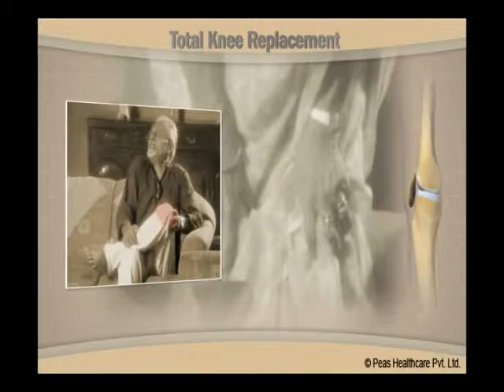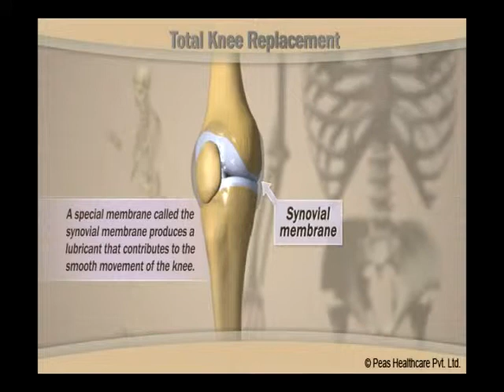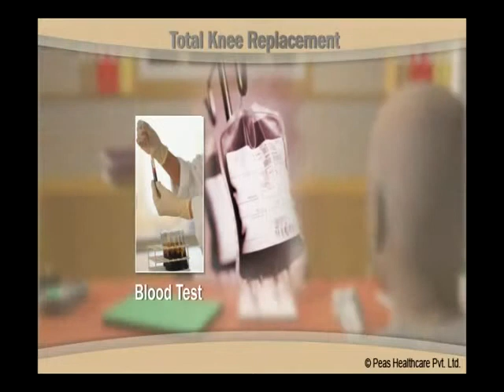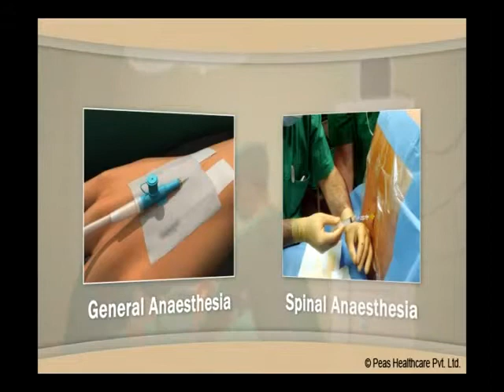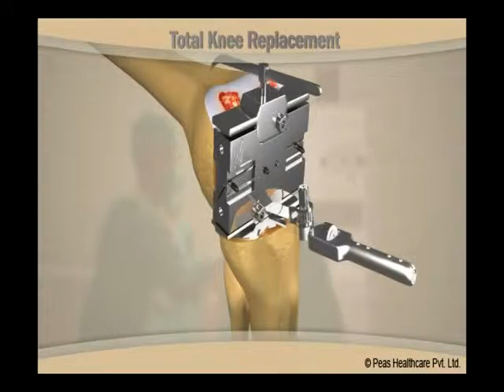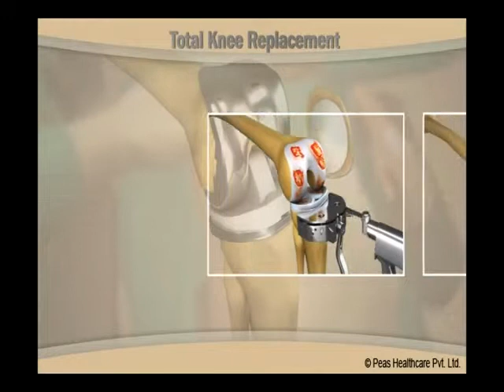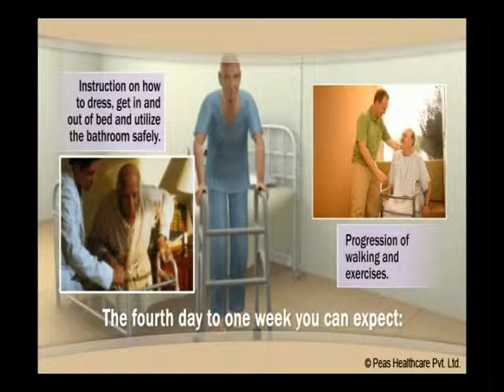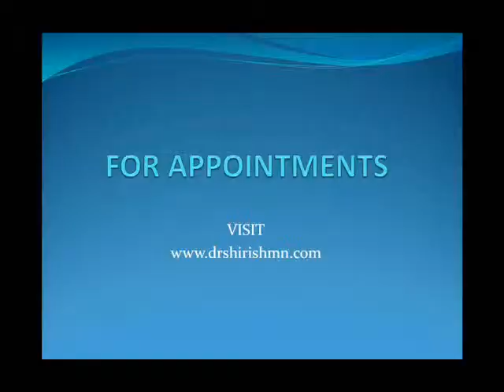Total Knee Replacement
Educative video on Total Knee Replacement demonstrating how and why the procedure is done